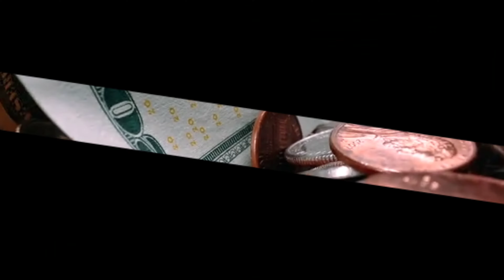আসমানী খাবার মান্না ও সালওয়া কখন ও কিভাবে বনী-ইসরাইলের উপর নাজিল হয়। Manna and salwa story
জান্নাতী খাবার মান্না ও সালওয়া | Manna and salwa story | Food of heaven | jannati khana

আসমানী খাবার মান্না ও সালওয়া'র কাহিনী || The history of Man O Salwa || Islamic Story || iRC

What Type of Food Mann-O-Salwa Was? | Complete History Of Food of Jannah | 9 INFO at ADIL

Man o salwa ka waqia | Manna and quail story | Food of heaven | jannati khana | Amber Voice | Urdu

Story of Man O Salwa | manna and quail story | jannati food | musa as. | kahini | story - ik

💥Copyright Disclaime💥

food of heaven,
food of heaven in islam,
kingdom of heaven food,
food heaven safoora,
manna and salwa in quran,
manna and salwa bible,
manna and salwa food,
o salwa ka waqia manna and quail,
salva ka waqia manna and quail story,
manna aur salwa,
mann and salwa,
manna salwa cibubur,
manna wa salwa dalam al quran,
manna salwa in quran bangla,
manna wa salwa in quran,
what is manna and salwa in quran,
manna wa salwa kya hai,
manna wa salwa meaning,
bani israel,
hazrat musa,
hazrat musa nobir kahini,
hazrat musa ali salam jeevan kahini,
hazrat musa and firon full movie in bangla,
hazrat musa bangla,
hazrat musa drama,
islamic,
islamic gojol,
islamic ringtone,
islamic video,
islamic sangeet,
islamic music,
islamic arabic songs,
islamic bangla gojol,
s islamic videos,
s islamic education,
islamic dua,
islamic drama,